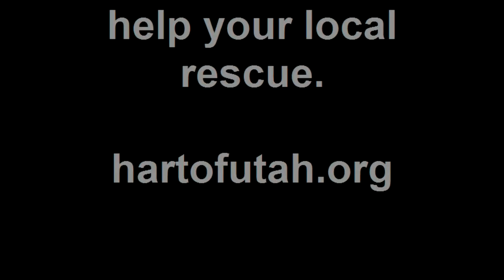play time with the crew 6.21.10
everyone needs a little action.